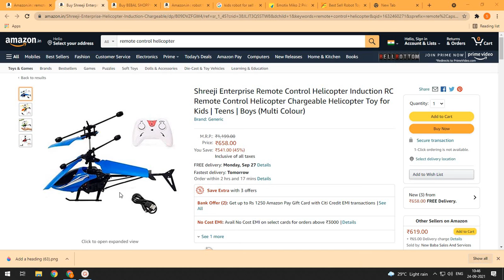Remote Control Helicopter Induction RC Chargeable Toy for Kids | Teens | Boys (Multi Colour)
Sky Blaze Flight RC Remote Control Hand Sensor Toy Charging Helicopter Toys with 3D Light

SuNZita Toy Drone Without Camera RC Toy Drone Remote Control Toy Drone Altitude Hold Toy Drone Beginner Toy Drone Without Camera Drone for Kids Blue and Green Lighting for Clear Night Vision I Pack of 1 I Black

Gomani Racing Bike Fighter Batter Operated Kids Bike | Product information | Price
Unboxing And Testing - NEW DIRT BIKE !!
Unboxing and assembling of 49cc kids dirt pocket bike self start Delivery all INDIA

Unboxing and Review | Kids Bike Yamaha R1| Battary Operated | Must Watch Before Buy a Kids Bike
Senya Pretend Play with Kids Bike Harley-Davidson Unboxing Power Wheel Mini Bike
Kids Pretend Play with The POWER Wheels Ride on Scooter - Unboxing And Assembling Bike for Kids!!

Unboxing and Assembling - Adventure Bike !!